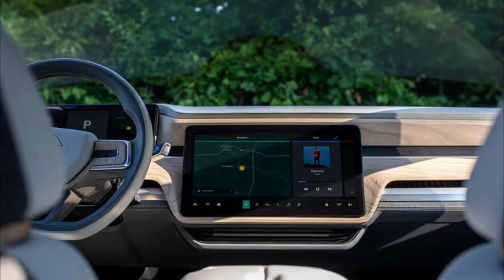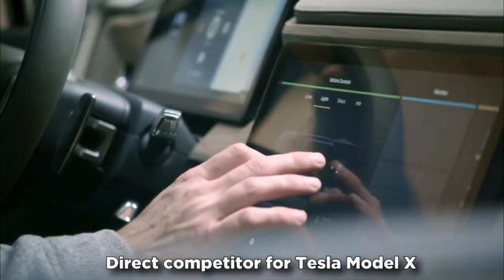2022 Rivian R1S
2022 Rivian R1S